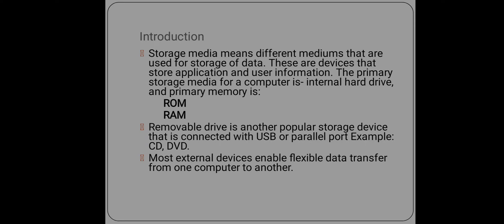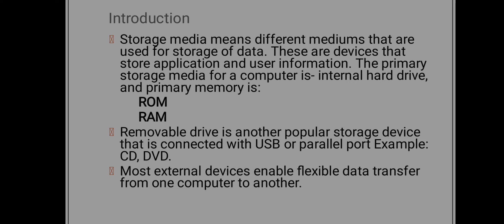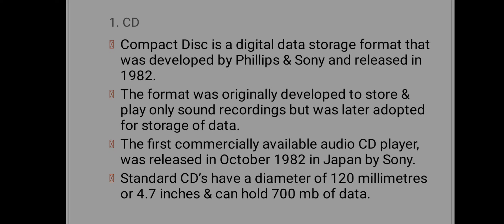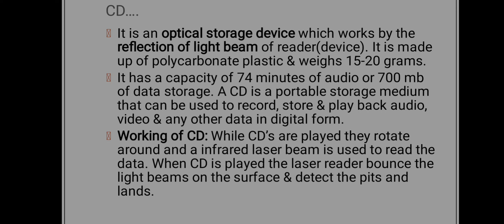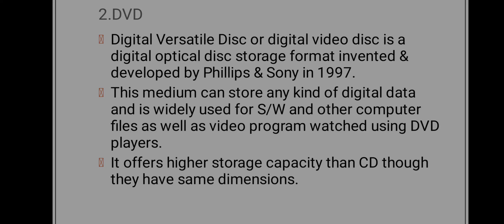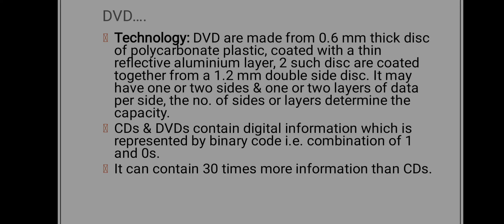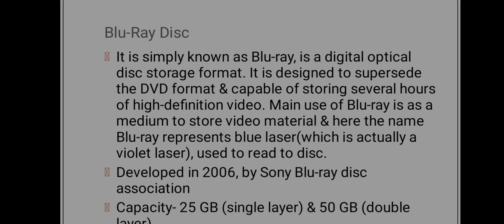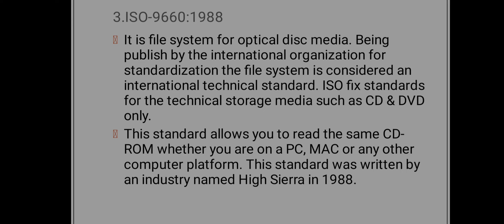Storage Media Format